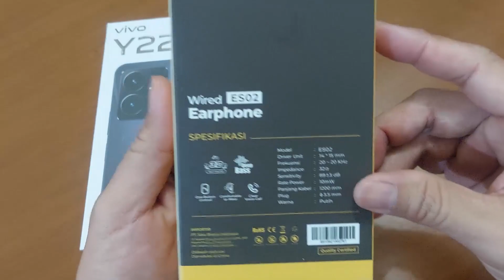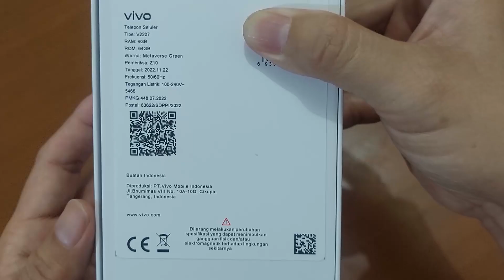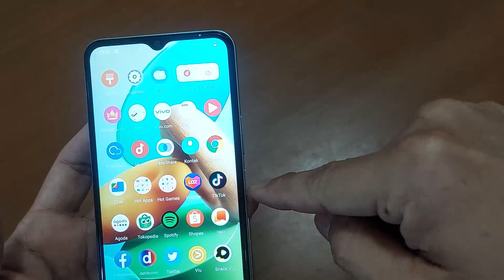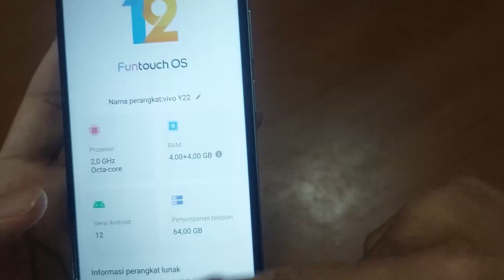Unboxing Vivo Y22 2 jutaan dapet Bonus Earphone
Unboxing Vivo Y22. Harga 2 jutaan (Rp. 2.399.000), beli Eraphone dapat bonus Earphone. Bayar pakai Kartu kredit BCA bisa cicil 6/12 bulan dengan bunga 0%.

spesifikasi Vivo Y22:
SIM Card Dual SIM (Slot Khusus)
eSIM Tidak
Ketahanan IP54
Fitur Lainnya Tahan debu dan percikan air
Jenis IPS LCD
Ukuran 6.55 inci
Refresh Rate 60 Hz
Resolusi 720 x 1612 piksel
Rasio 20:9
Kerapatan 270 ppi
Proteksi -
Fitur Lainnya Tingkat kecerahan puncak: 530 nit
Memori Internal 64 GB, 128 GB
Memori Eksternal Ada (Slot Khusus)
Jumlah Kamera 3
Konfigurasi
50 MP (wide), f/1.8
2 MP (macro), f/2.4
Fitur PDAF, Dual LED flash, HDR, panorama, Video: Hingga 1080p@30fps
Jumlah Kamera 1
Konfigurasi
8 MP (wide),
Fitur Video: Hingga 1080p@30fpskiks5
Infrared Ada
NFC Tidak Ada
GPS GPS, A-GPS, GLONASS, BDS, GALILEO
USB Tipe-C 2.0, USB On-The-Go
Jenis Li-Po
Kapasitas 5000 mAh
Fitur Pengisian cepat 18W
FITUR
OS (Saat Rilis) Android 12, Funtouch 12
Sensor Fingerprint (belakang), akselerometer, cahaya, proksimitas, kompas
Jack 3.5mm Ada
Warna Starlite Blue, Metaverse Green, Summer Cyan
Fitur Lainnya Radio FM